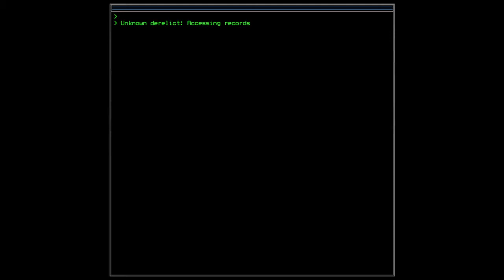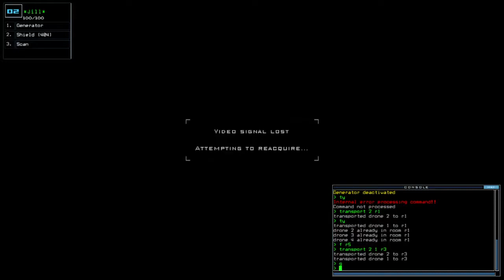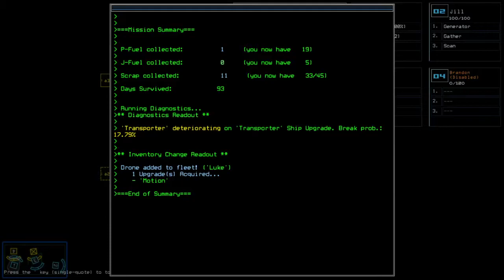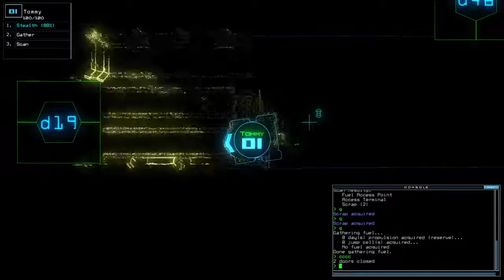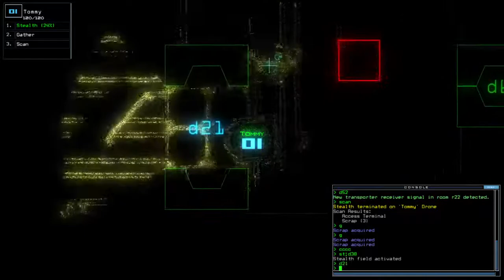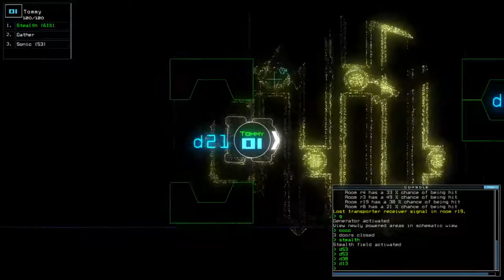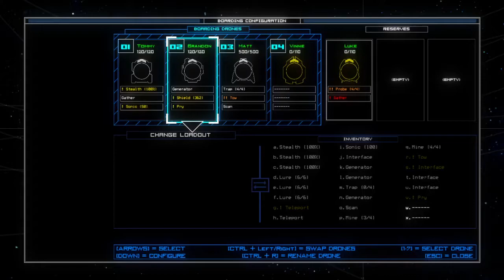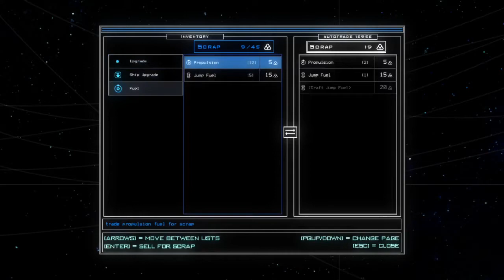Duskers Weekly #50 of 2020 - Episode 06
Wasn't sure what I tried to achieve on these experiments on this episode, but nothing too substantial and I didn't realize my pause button was wrongly adjusted...

Jeez quite a hellish outpost to finish for that last one, and that wasn't even the worst for this series.

List of visited System along with the ship/outpost:
*Merlin System:
- Isukib; Industrial Outpost
- Harris; Industrial Outpost
- Autotrade 1E95E; 1 scrap

Dano's Steam Guide to gain potentially 10K+ in Duskers Weekly Challenge